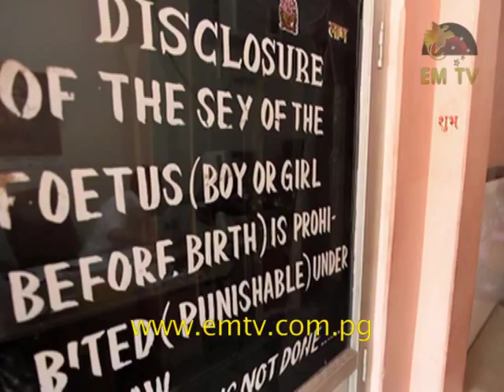Biker Club Raises Awareness on Foeticide in India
In India, having a son is preferred, resulting in millions of abortions and dwindling numbers of Indian girls.

Maneka Gandhi, India’s minister for women and child development, said earlier this year that two thousand girls are killed a day, mostly during pregnancy or just after birth.

A group of bikers from the Teesta Thumpers Motorcycle Club, set off yesterday for a 27-day trip, to promote gender equality and raise awareness on female foeticide.

Although India has laws banning expecting parents from testing to determine their child’s gender, the country’s overall preference for boys is strong.